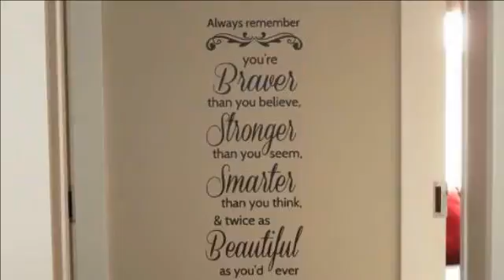5 Bedroom House For Sale in Wierdapark, Centurion, Gauteng, South Africa for ZAR 2,050,000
5 Bedroom Double Storey home in Wierda Park for sale.  Downstairs – Master Bedroom with en- suite Bathroom as well as another Bedroom. Solid wood Kitchen with granite tops and Laundry/Scullery area. Open plan Lounge/Dining Room with door leading to Patio, braai area and Pool area. Upstairs – 3 Bedrooms, Full Bathroom and Stud...